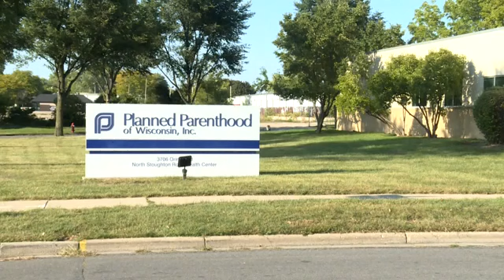WI: Planned Parenthood can resume abortions in Madison & Milwaukee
(WMTV) Abortion services are about to resume in Wisconsin - after having been halted for more than a year since the Supreme Court overturned Roe Vs. Wade.